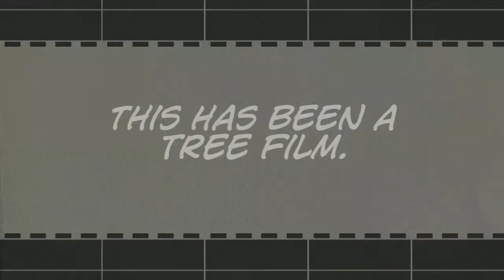Lego Adventure: Quest For Jewels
Hey Guys! In This video, I have made a lego stop motion animation. It took me 2 hours. Hope You All Enjoy!